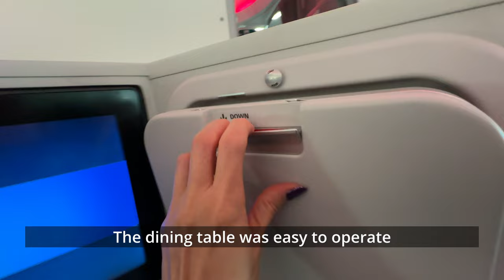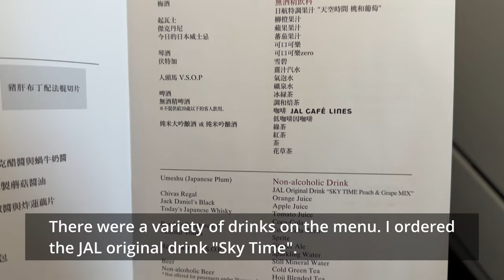Flying Japanese Airlines' Business Class B787-9 from Tokyo (HND) to Taipei (TSA).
In this video, we are taking you to fly with us on Japanese Airlines’ business class B787-9 from Taipei (TSA) to Tokyo (HND).

Tools used to film this video are as follows:
1. Gimbal
2. Camera
3. Selfie Stick
4. Portable Charger

0:00 - Intro
0:10 - Lounge
1:53 – Cabin & Seat
2:21 – Amenity
3:37 - IFE
3:58 - Meal
4:45 - Seat
5:01 - Outro